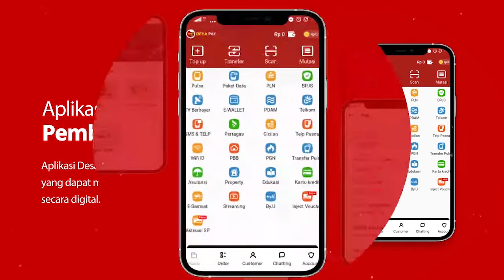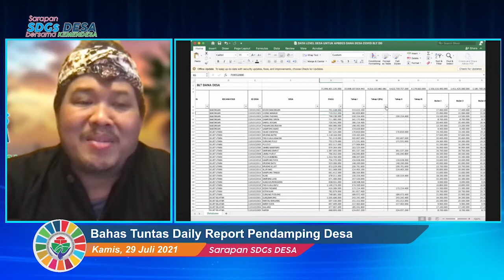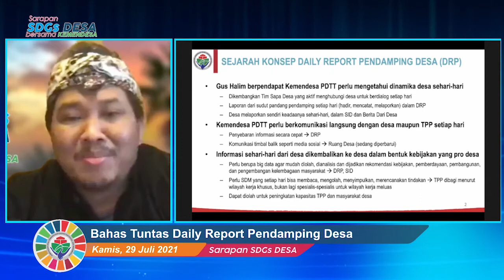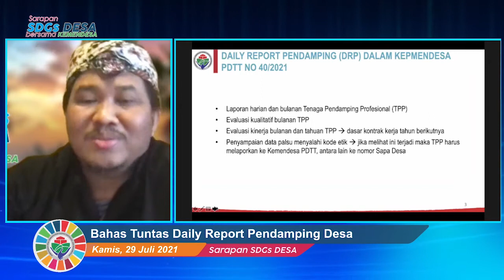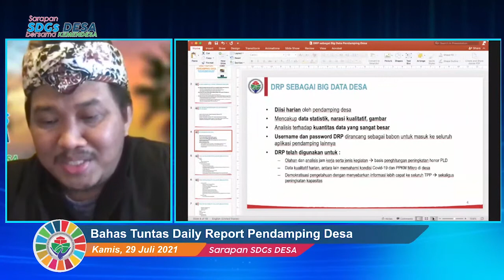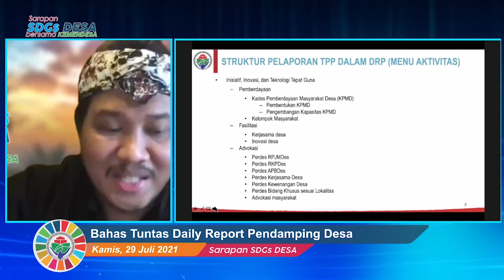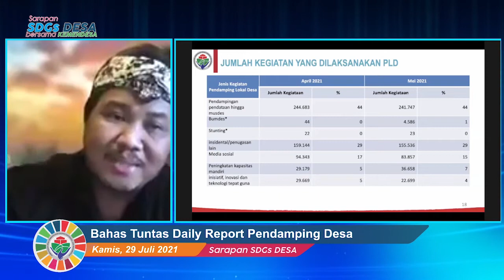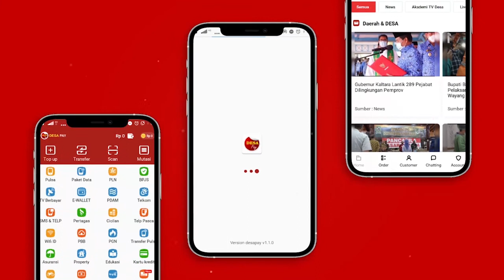Bahas Tuntas Daily Report Pendamping Desa | eps #135